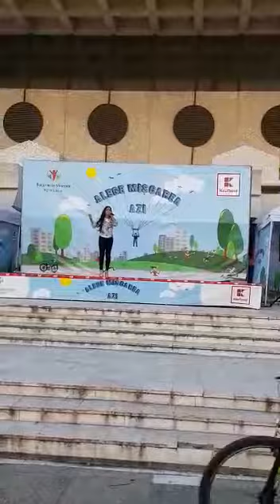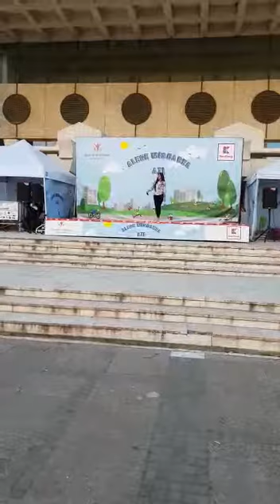Gabriela Mete Constantine Constantine(cover)